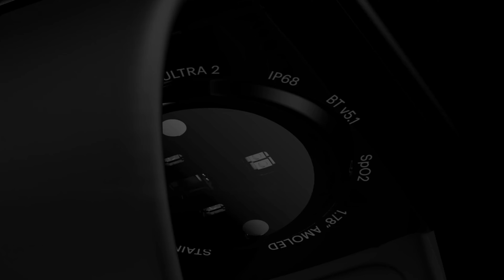⚡Premium⚡ Best Smartwatch Under 3000🔥Top 5 Best Smartwatches Under 3000 in Amazon Sale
Smartwatch under 3000 available in India 2023. Best Smartwatches under 3000 from Amazfit, best smartwatch under 3000 from Noise, best smartwatches under 3000 from Fire Boltt, and best smartwatch under 3000 from Beatxp are covered in this video.

Noise ColorFit Ultra 2

Fire-Boltt Quantum

beatXP Vega

Noise ColorFit Pro 4

Fire-Boltt Visionary

💻 Acer Extensa 15 (Intel 13th Gen)

💻 Acer Extensa 15 (Ryzen 7000 Series)

💻 Lenovo V15

💻 Acer One 14
💻 HP 247 G8 (Alternate)

💻 ASUS VivoBook 14

All the best overall options of smartwatches that are available right now in India are compared and reviewed on the basis of their display, battery, spo2, blood pressure, GPS, and other main functions of the best smartwatches under 3000 in India 2023.  Best Smartwatches to buy in India Under 3000 In 2023 are covered in this video. The Best Smartwatches in India right now are covered on the basis of the rating of the best smartwatches under 3000 and the features of the best smartwatches under 3000.